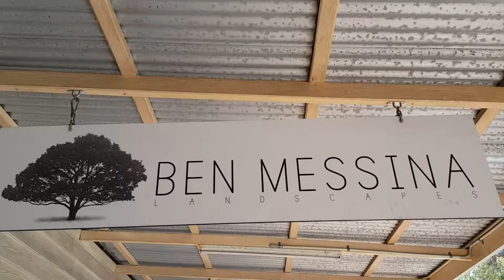Ben Messina Photography Gallery Maleny